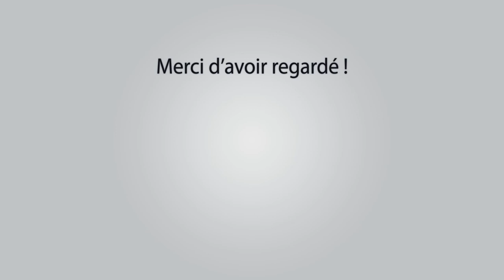TARASCON Festival Bandido 01-05-2019 🐴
~► Manades Chaix - Lescot - Alpilles

~► Outro : YLLiBzify